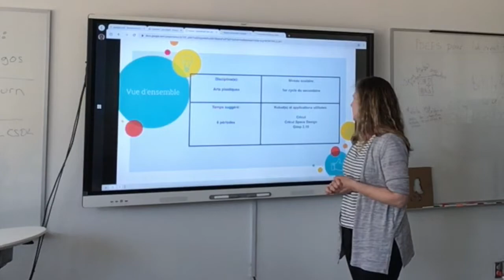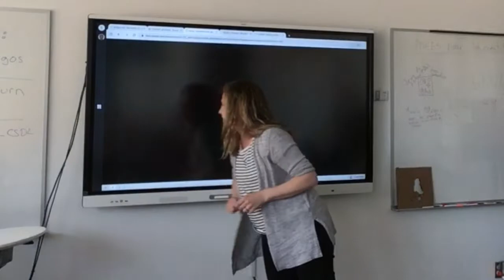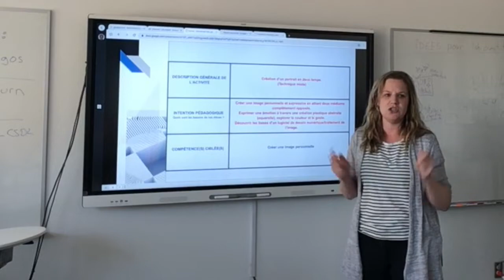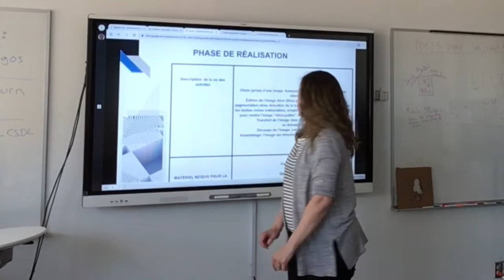Faire un portrait avec la décopeuse vinyle Cricut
Création d’un portrait en deux temps.
(Technique mixte)

Créer une image personnelle et expressive en alliant deux médiums complètement opposés.
Exprimer une émotion à travers une création plastique abstraite (aquarelle), explorer la couleur et le geste.
Découvrir les bases d’un logiciel de dessin numérique/traitement de l’image.